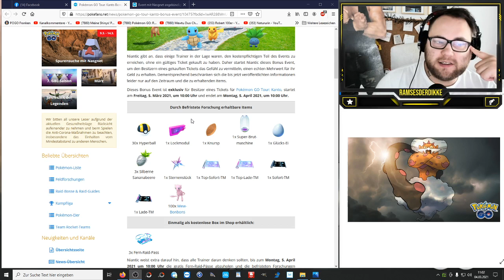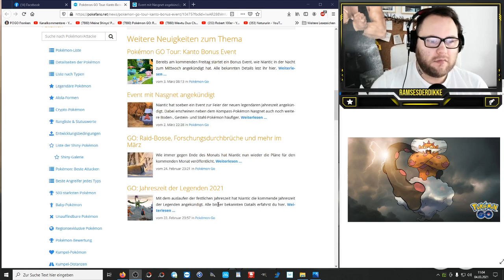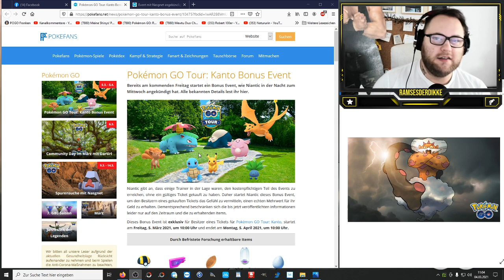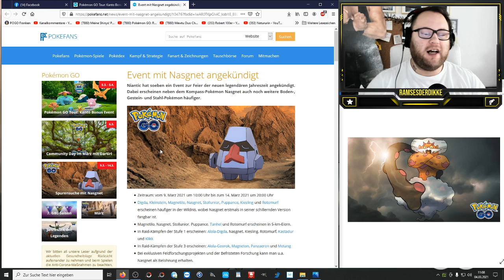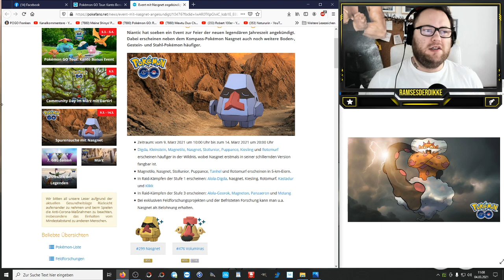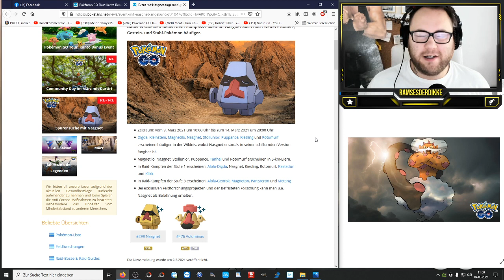Senf zu Shiny Nasgnet & Kanto Entschädigung | Pokémon GO Deutsch # 1251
Darauf haben alle gewartet ... ja aber auf was ? Demeteros Raids für Zuschauer heute 18 Uhr ? Oder die Team GO Rocket Bonusstunde heute 18 Uhr ? Oder das Entschädigungsevent für Ticketbesitzer des Kanto Tages ? Oder doch eher aus das beste Event mit Shiny Nasgnet ? Suchts euch aus und pickt euren Favoriten !!!